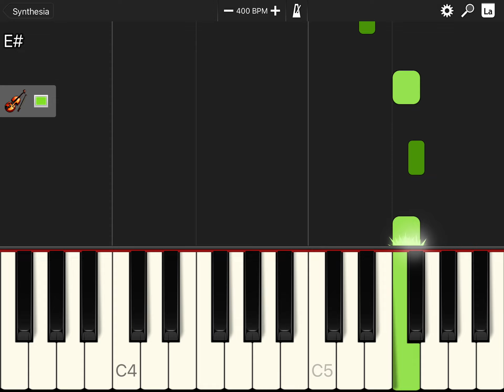I Made The Among Us Music in Synthesia